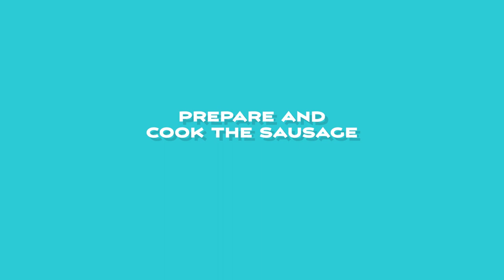French Bread Pizza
This French bread pizza is topped with sausage, thin sliced onions, and black olives. It’s easy to make and only takes a few more minutes than making a frozen pizza or ordering takeout. Pair it with a side salad for a delicious dinner that’s ideal for busy weeknights, game-day, and movie night.